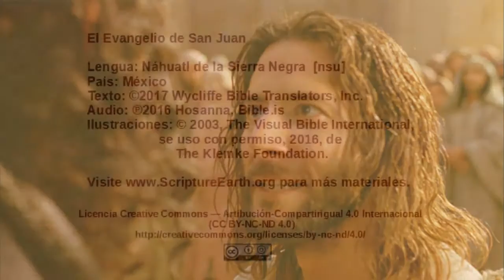Náhuatl de la Sierra Negra – John 5:16-47 - Jesus defends his authority [nsu]